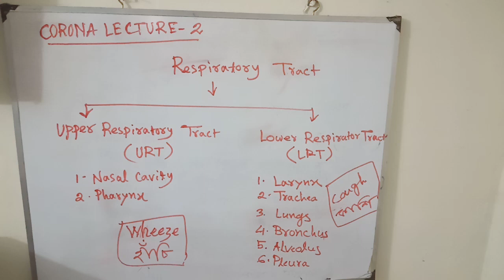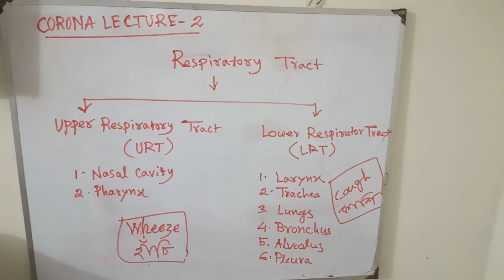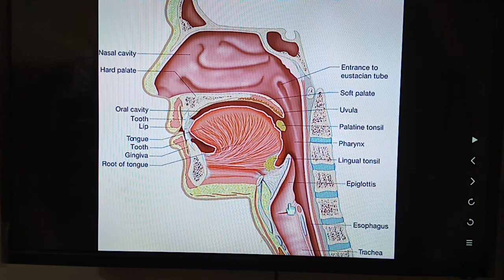COVID 19_Upper Respiratory Tract_ HRTD 114